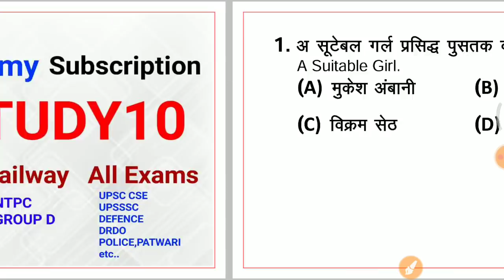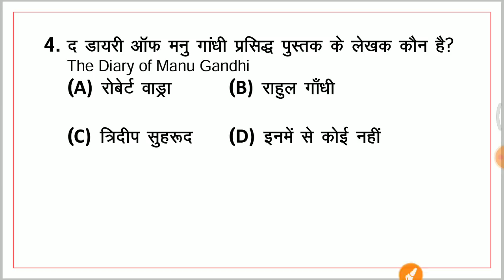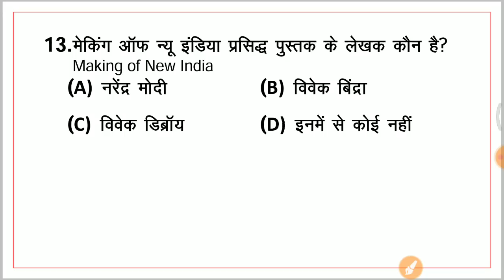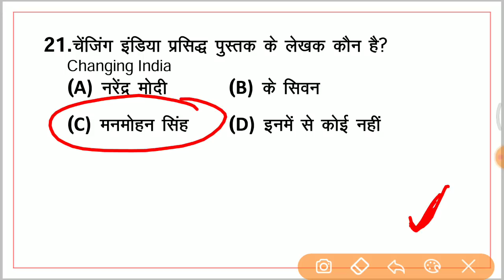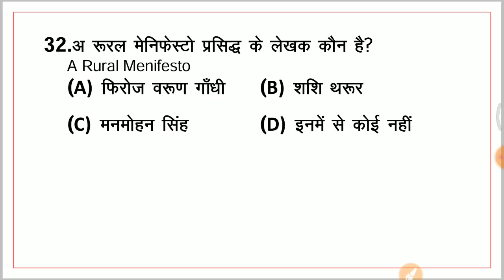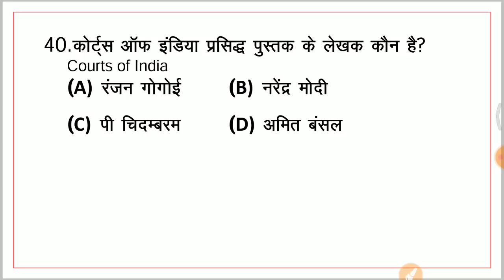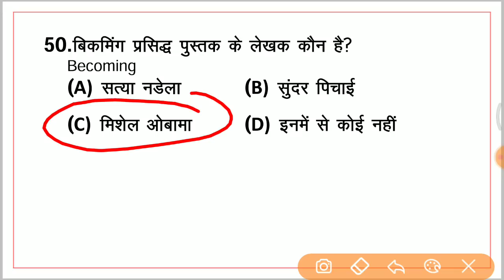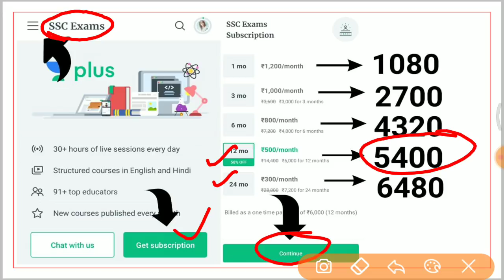6:00 AM - GK Quiz | Top 50 Gk Books and Authors 2020 | GK Current Affairs by Saurabh Sir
1. One Subscription, Unlimited Access
2. Learn from your favorite teacher
3. Real time interaction with teacher
4. You can ask doubts in live class
5. Limited students
6. Download the videos & watch offline

=== Live Classes Schedule (Mon-Fri) from 2nd April ===

✿ Morning Shows:
05:00 AM - Daily Current Affairs MCQs by Krati Ma'am
06:00 AM - GK Quiz for All Exams by Saurabh Sir
06:30 AM - Burning Issues by Rohit Sir
06:45 AM - English Vocabulary by Sandeep Sir
07:00 AM - Current Affairs Show by Krati Ma'am
08:00 AM - The Hindu Editorial by Sandeep Sir

✿ All Banking Exams 2020 (Previous Year Paper Solution):
09:00 AM - Maths by Akash Sir
10:00 AM - English by Sandeep Sir
11:00 AM - Reasoning by Hitesh Sir

✿ For All Competitive Exams:
12:00 PM - English by Akanksha Ma'am
12:30 PM - Burning Issues by Krati Ma'am

✿ SSC CHSL 2019 Lockdown Series (21 Days Crash Course):
01:00 PM - English by Akanksha Ma'am
01:30 PM - Maths by Sajjan Sir
02:00 PM - Reasoning by Deepak Sir
02:30 PM - GK by Aman Sir

✿ SSC JE 2019 (Non-Tech) Crash Course:
03:30 PM - Reasoning by Hitesh Sir
04:00 PM - GK by Aman Sir

✿ RRB NTPC 2019 (CBT-1):
04:30 PM - Maths by Suresh Sir
05:00 PM - GK by Aman Sir
06:00 PM - General Science by Rohit Sir

✿ RRB Group D 2019:
07:00 PM - GK by Rohit Sir
08:00 PM - Maths by Suresh Sir
08:30 PM - General Science by Aman Sir

✿ Lockdown Classes for All Competitive Exams:
09:30 PM - Science by Aman Sir
10:30 PM - Maths by Akash Sir
11:00 PM - Daily Top Updates by Aman Sir
12:00 AM - Maths Black Magic Show by Akash Sir